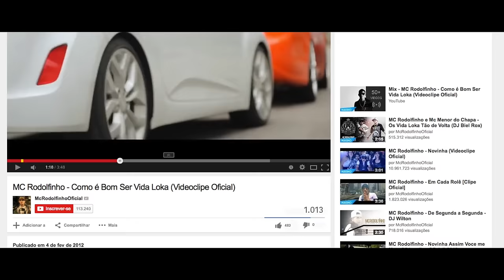MC Rodolfinho - Os mlk é Liso (Videoclipe Oficial)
Shows:
R2 Produtora

PRODUÇÃO:
OQ Produções e MADHAT Films
Direção: Jay L.  e John Christian Gonçalves
Direção de Fotografia: John Christian Gonçalves
Edição e Roteiro: Jay L.  e John Christian Gonçalves
Assistente Fotografia: Joao Diegues
Produtora: Barbara Prodanof
Produção Musical:  DJ Jorgin e OQ Produções
Produtores: Iuri Stocco, Vitor Antonini, Eduardo Beats
Produtor Executivo: Ricardo Corazza